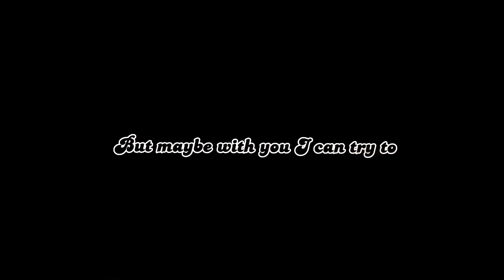THE POWER OF IMAGINATION